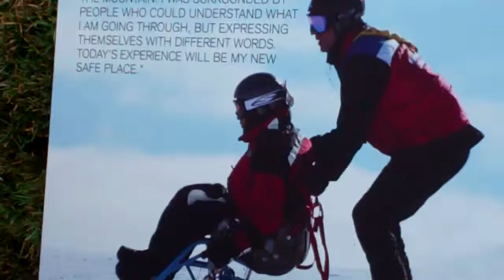VedaNutrition visits the LawnParty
Veda Nutrition visits the Lawn Party fund raising event.  The party features local restaurants and wineries.  $20,000 was raised in 2012 for Big Brothers and Big Sisters of the North Bay as well as a returning Veterans organization called "Higher Ground".